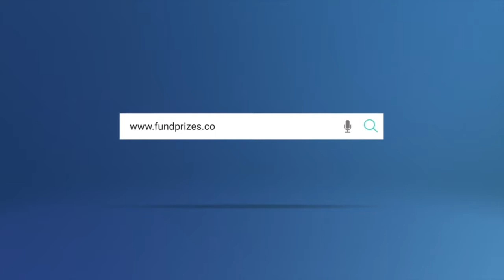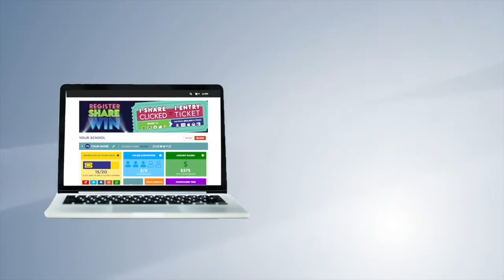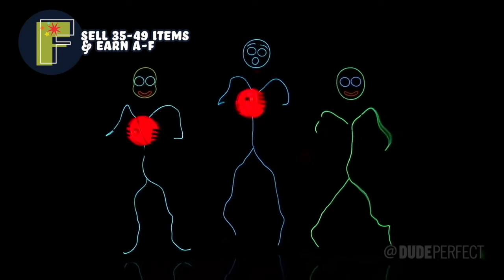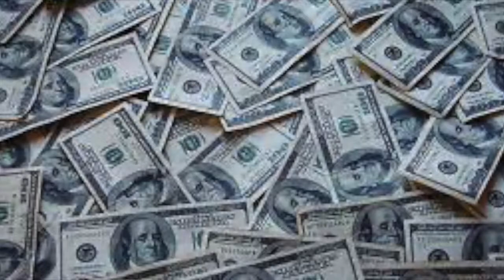Brighton Elem Cherrydale Virtual Kick Off F 21